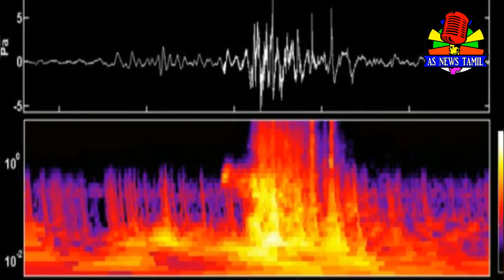ஆவிகள் இந்த உலகில் உண்மையில் இருக்கிறதா ?/Are spirits really in this world?